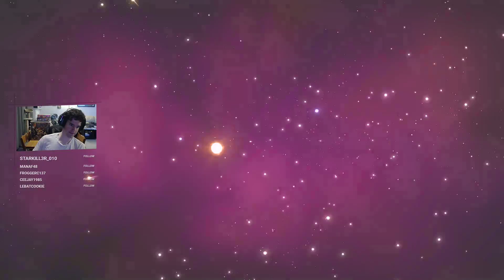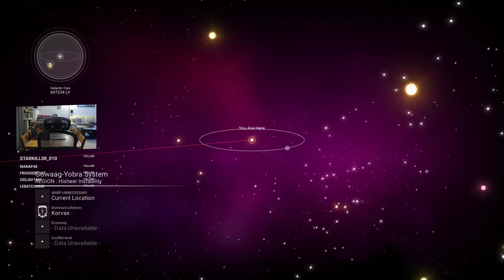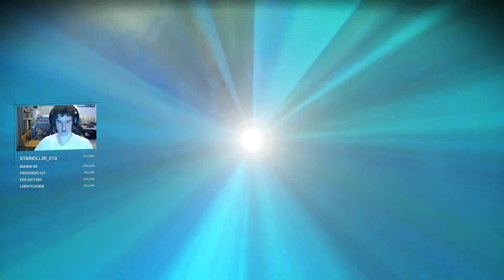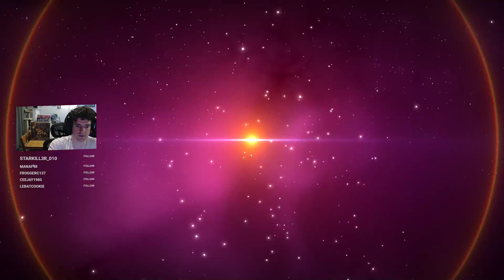PERMADEATH Mk 6 Part 19.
We... Kind of start over in a BRAND NEW GALAXY!